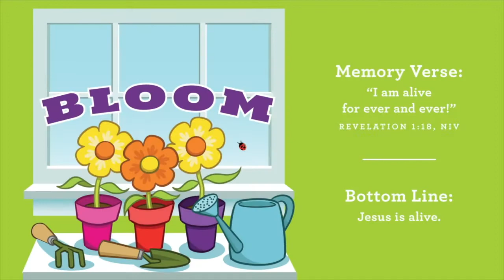KLjr April 5th Full Lesson